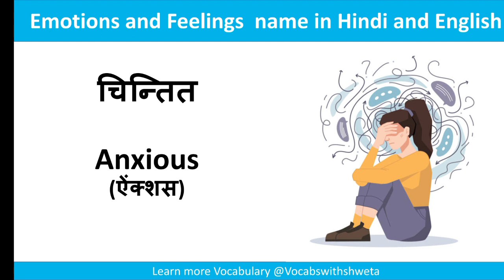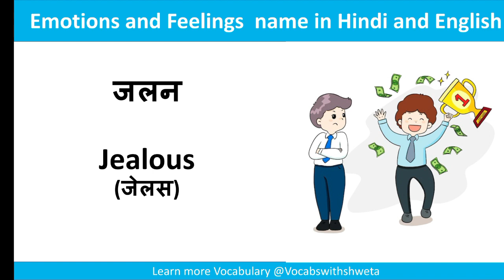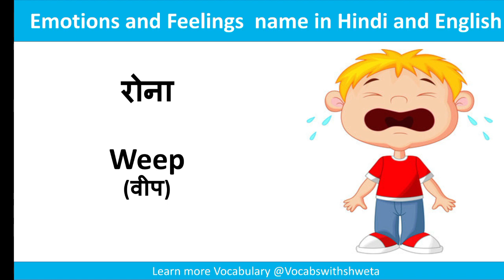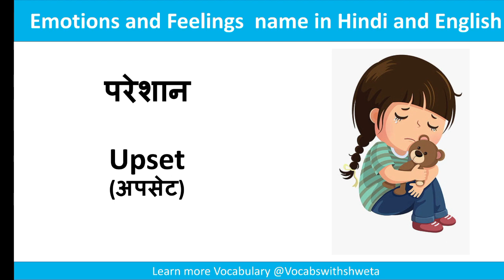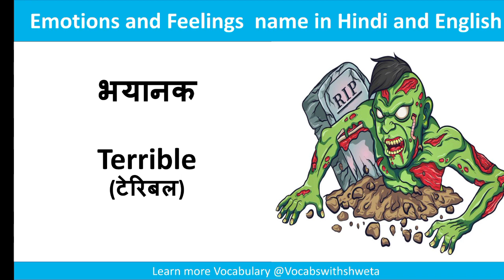Emotions and Feelings Name in English and Hindi | Learn Vocabulary in easy way with us.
In this video we will learn Emotions and feelings name in English and Hindi both | Learn Vocabulary in easy way.